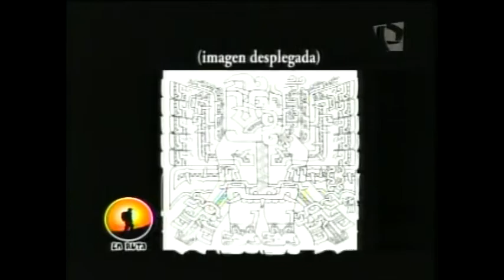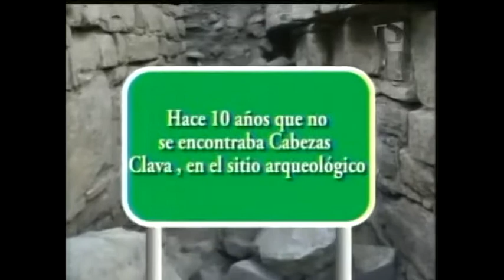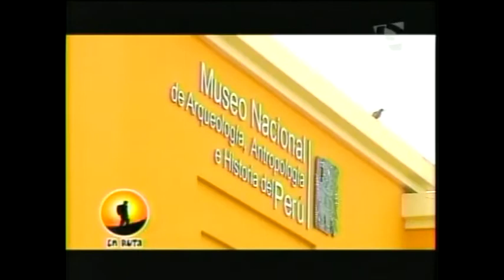TEMPLO DE CHAVIN A 28 AÑOS DE HABER SIDO DECLARADO PATRIMONIO CULTURAL